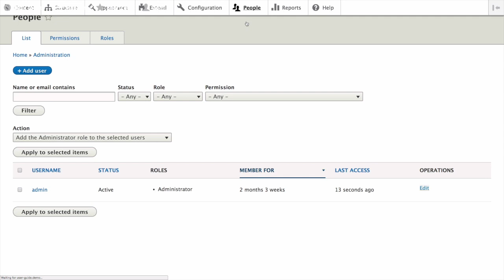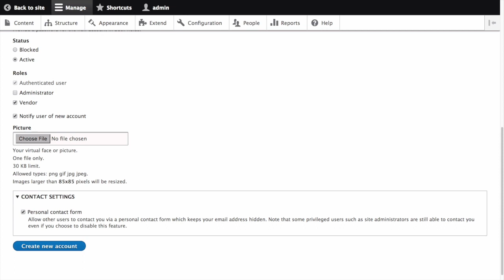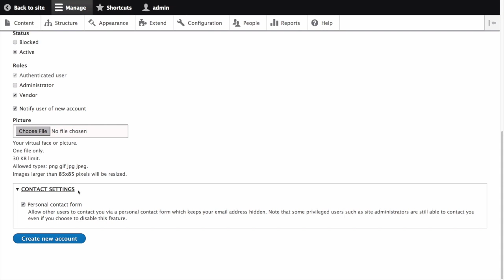Drupal 8 User Guide: 7.4. Creating a User Account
Goal: Create Vendor user accounts for Sweet Honey and Happy Farm vendors.

See the written version of this tutorial for links to prerequisites and related tutorials.

This work is a derivative of “Drupal 8 User Guide: 7.4. Creating a User Account” written and edited by members of the Drupal open-source community and is licensed under the CC BY-SA 2.0 license by Drupalize.Me.